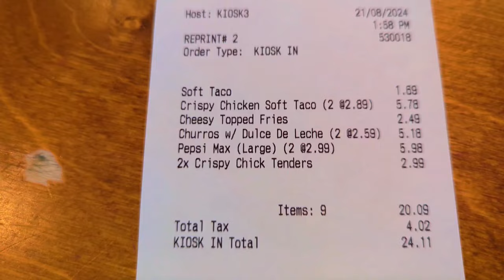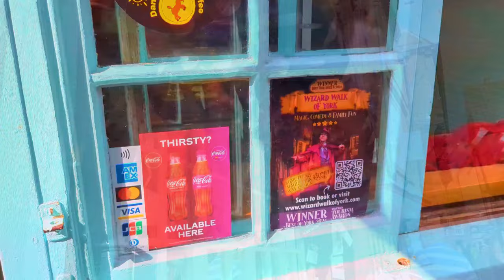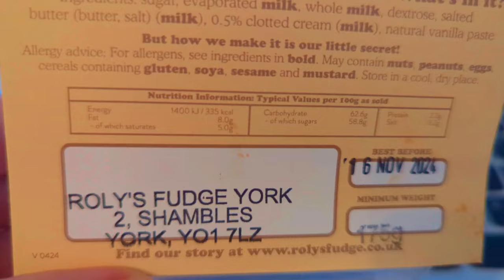Meals Of The Week 19th - 25th August, York Holiday! UK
Race day outfits -

Me -
Lavender boat-neck top - Banned Apparel (via eBay seller camden-market-stall)
Multi full circle skirt - Hell Bunny (sold out)
Vintage style red belt - Ro-Rox Boutique (via eBay)
White net petticoat - Hell Bunny
Silver glitter clutch bag - gift from Lee
Red vintage-style fascinator - Venlot (eBay)

Lee -
Tailored Fit Navy Black Check Suit - Moss Bros
White shirt - Moss Bros
Vintage gold tie and pocket square - Moss Bros
Horse tie bar - gift from me
Horse walking stick - London Antiques (via eBay)

Hello everybody! Thanks for stopping by. :) We're Julie, Lee & Alex and we are a family of three. We live right on the coast here in the North East of England.

If you fancy sticking around, we're going to be bringing you meals of the week, recipes, shopping and hauls and dining out - all with an emphasis on comfort :)

If you're not familiar with us Geordies, we're from a region in the North East between Scotland and North Yorkshire, and we're famous for our friendliness, immunity to the freezing cold and our challenging accent!

Video created using Wondershare Filmora (Standard License).

Alice In Wonderland Crockery - Asda